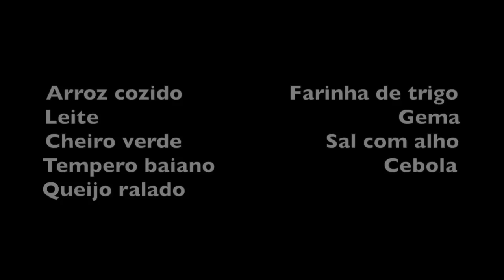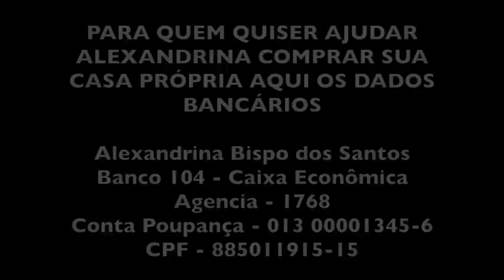BOLINHO DE ARROZ DA ALEXANDRINA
INGREDIENTES DO BOLINHO DE ARROZ

Arroz cozido                 Farinha de trigo
Leite                                                Gema
Cheiro verde                       Sal com alho
Tempero baiano                           Cebola
Queijo ralado

Cozinhar o arroz normalmente ou aproveitar arroz que sobrou. Depois acrescentar mais leite e água até ficar um arroz empapado.
Juntar gemas de ovos, um pouco de farinha de trigo e misturar bem.
Temperar com cheiro verde, tempero baiano, cebola e queijo ralado à vontade.
Fritar em óleo quente.